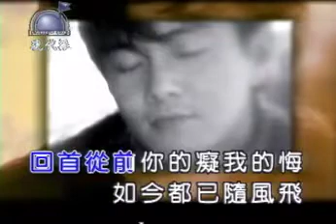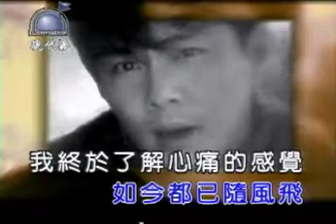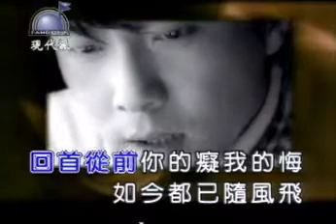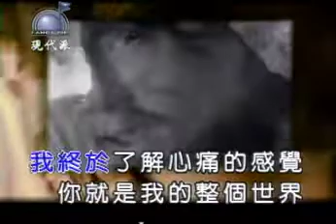張衛健 - 現代卡拉工坊 10 這個冬天會很冷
這個冬天會很冷

作詞：胡如虹
作曲：劉奕洲

不在你身邊
這一個冬天會很冷
寒風吹動我的心情
又陷入你的回憶
回首從前　你的癡我的悔
如今都已隨風飛

我終於瞭解心痛的感覺
你就是我的整個世界
能不能再給我一次機會
來償還你為我受的罪

我終於瞭解孤單的滋味
只怕你身邊已有人陪
愛不愛已無所謂